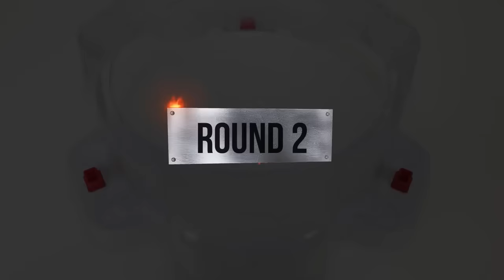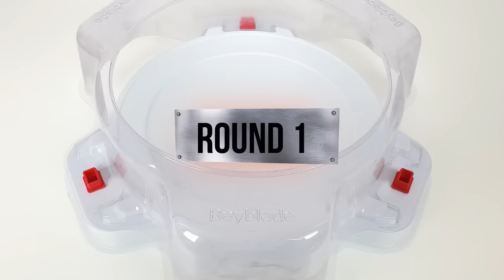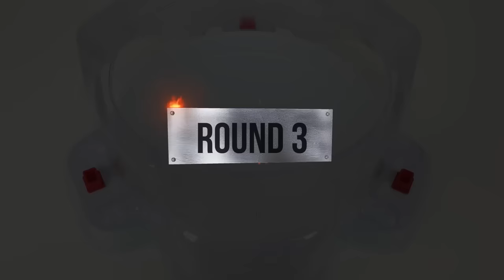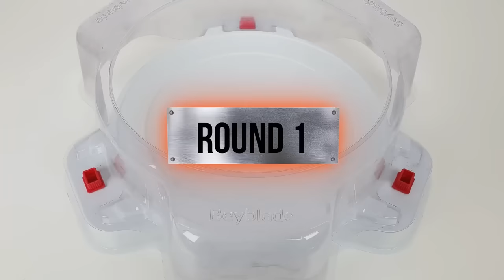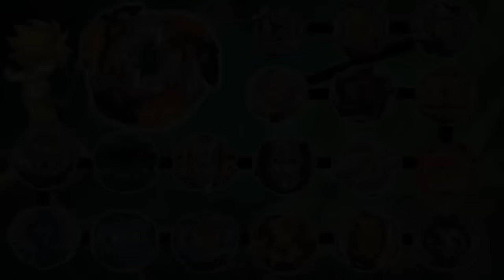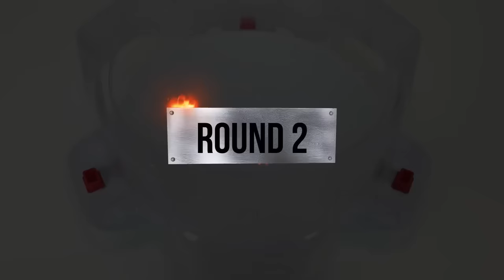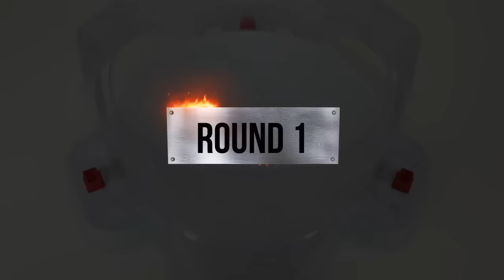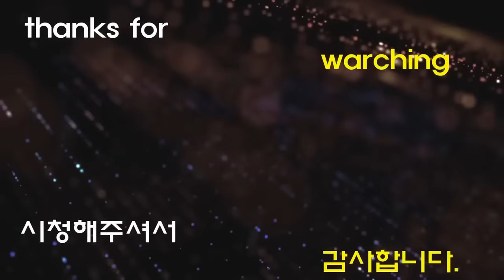【Geist Fafnir VS ALL Beyblade Burst Cho-Z Marathon】 ベイブレードバースト 超ゼツ 베이블레이드 버스트 초제트 가이스트 파브닐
Beyblade X
Chrome Ryugu

Beyblade Burst
Beyblade X